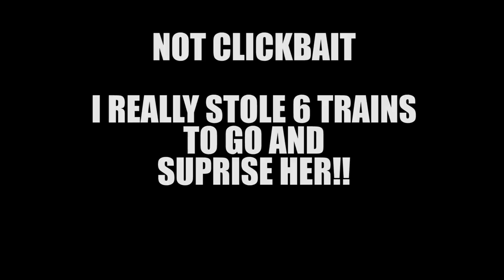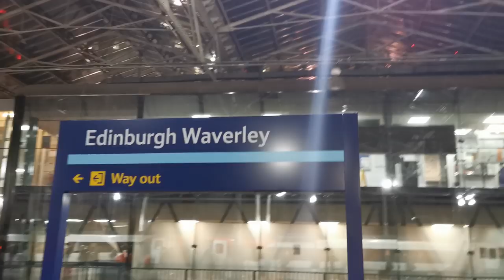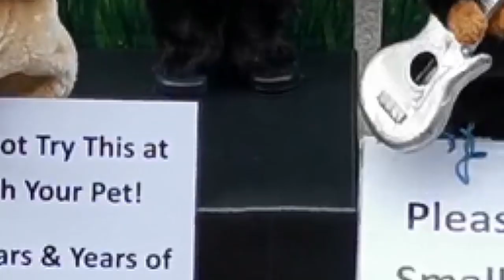STOLE 6 TRAINS TO SURPRISE MY GIRLFRIEND **cutest reaction ever!!**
I surprised my beautiful girlfriend for her 19th Birthday :)

Birthday surprise for my girlfriend (long distance relationship). She thought I was in Newcastle, but she saw me on the kitchen counter & she totally freaked out!! Best reaction ever. Birthday surprise in ldr thanks to travelling with no money! Fidias Panayiotou also known as the best boyfriend ever!!